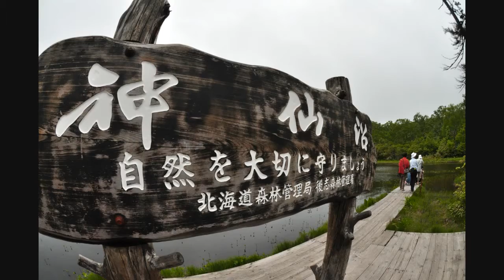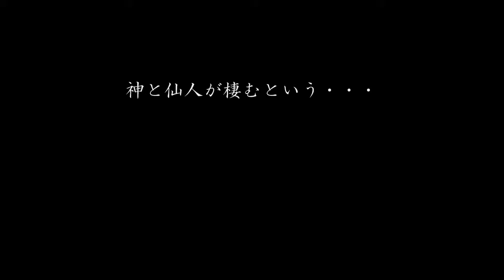神と仙人が棲むという・・・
神仙沼